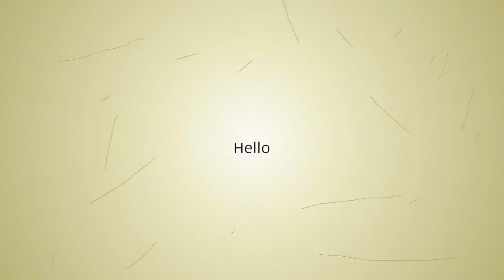Fluff Ball Lanyard Case For iPhone 11 Pro XR X XS Max Glitter Gold Foil Flower Phone Cases For iP...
Fluff Ball Lanyard Case For iPhone 11 Pro XR X XS Max Glitter Gold Foil Flower Phone Cases For iPhone 7 6 6s 8 Plus Soft Covers on
Related Product :
2018 High Quality Laser Slingshot Black Red Hunting slingshot Fishing Catapult Fishing Bow Outdoor Powerful Slingshot Catapult
Wicker Willow Picnic Basket Hamper Shopping Basket with Lid and Handle and White Liner for Camping
10X42 Binoculars Telescope BAK4 Binoculo Telescopio Binocular Zoom Professional Prismatico Lornetka Teleskop Jumelles Tools
2-3person portable tent automatic family tents for camping hiking
INSTANTARTS Custom Sport Headwear Cycling Scarf Multi Outdoor Fishing Hiking Magic Scarves Windproof Face Mask Headband Bandana
100ft 4mm 7 stand Cores 550 Paracord for Camping Survival Parachute Cord Lanyard Rope
Kyncilor Picnic Cushion 600D Oxford Cloth Outdoor Picnic Waterproof and Moistureproof Spring Beach Cushion
Outdoor First Aid Case Kit Survival Pouch Treatment Emergency Rescue Medical Bag
Paracord Parachute Cord Outdoor Lanyard Guy Rope 7 Strand Camping Awning Tent Rope Phone Card Camera String Sling
Outdoor Multi-function EDC tool card opener keychain with multi-purpose gadgets outdoor tools